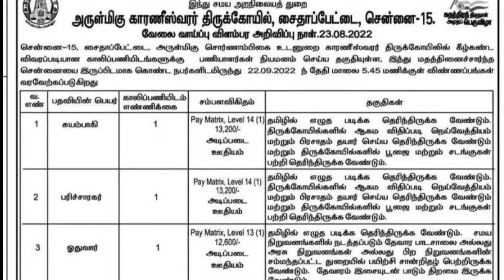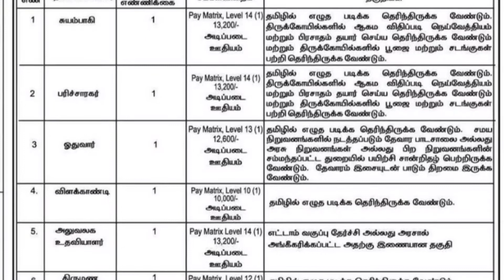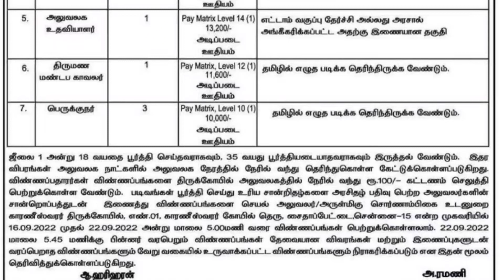இந்து சமய அறநிலையத்துறை TNHRCE Recruitment 2022 Hindu Samaya Aranilaya Thurai Recruitment 2022